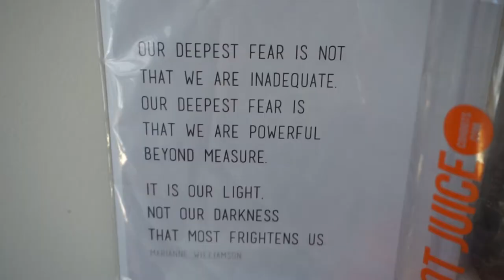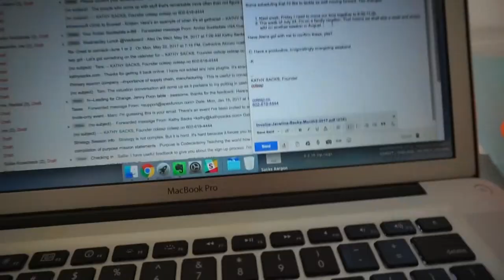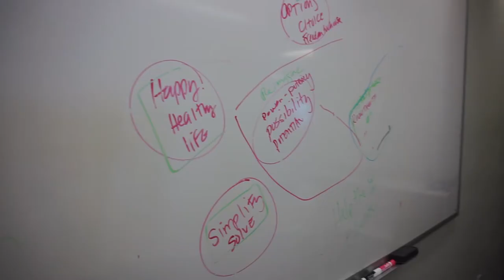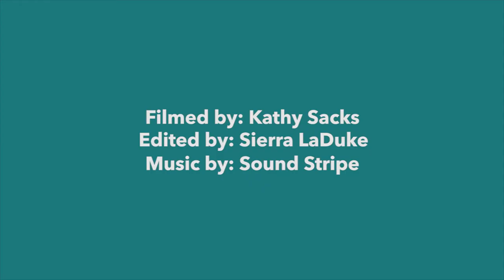START OF THE STARTUP